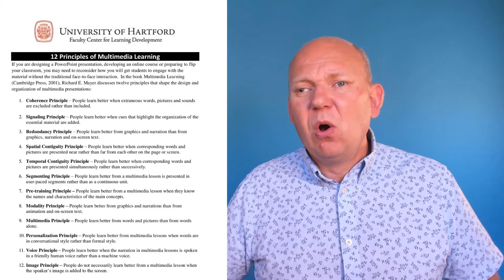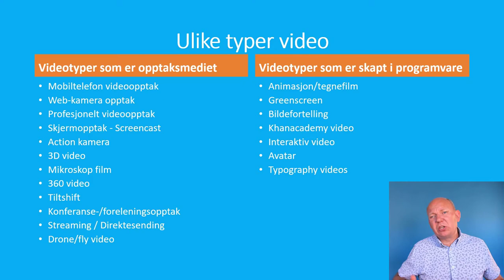Modul 5 - Video